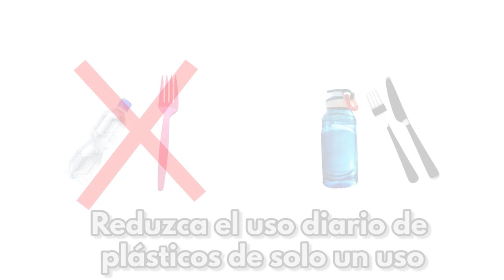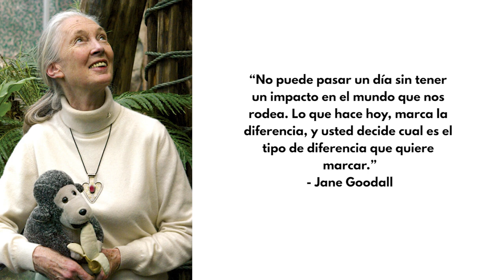Día de la Tierra 2020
Hoy es el 50º del Día de la Tierra y queremos animar a todos a participar en la celebración desde su hogar . Mire nuestro video del Día de la Tierra para conocer nuestras formas favoritas de celebrar a la Madre Tierra desde su hogar. ¡Esperamos que estas ideas lo inspiren, no solo hoy, sino durante todo el año!